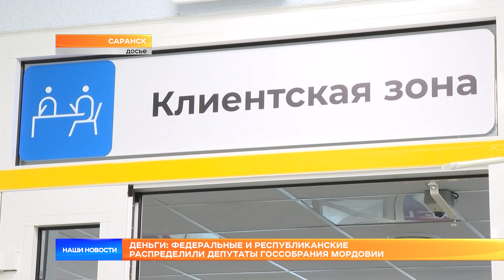Деньги: федеральные и республиканские распределили депутаты Госсобрания Мордовии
На состоявшейся в среду сороковой сессии Государственного Собрания Мордовии депутаты утвердили выделение средств, предназначенных для выплат некоторым педагогам и лицам, имеющим статус тружеников тыла. В одном случае речь идёт о деньгах, поступивших из федерального бюджета, во втором источником выступает бюджет республиканский. О размерах выплат и об общих суммах – Павел Степаненко.